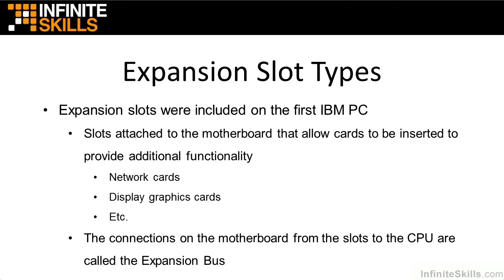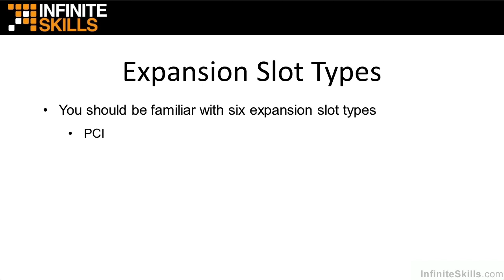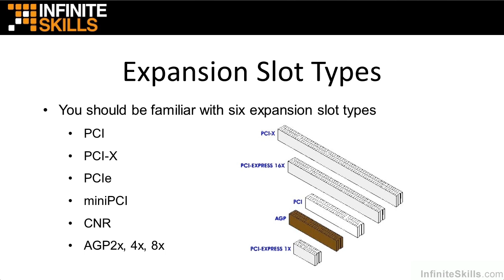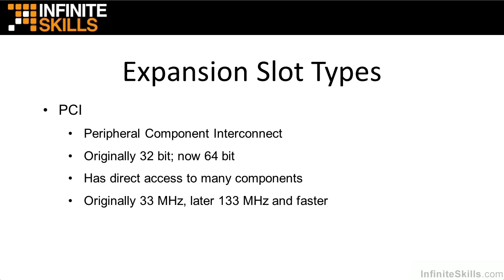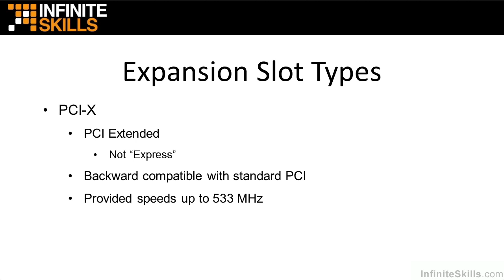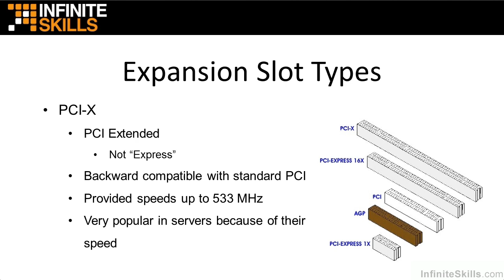CompTIA A+ 220-801 Tutorial | Expansion Slot Types - Part 1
Want all of our free CompTIA training videos? Visit our Learning Library, which features all of our training courses and tutorials

More details on this CompTIA A+ 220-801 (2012 Objectives) training can be seen This clip is one example from the complete course. For more free CompTIA tutorials please visit our main website. YouTube